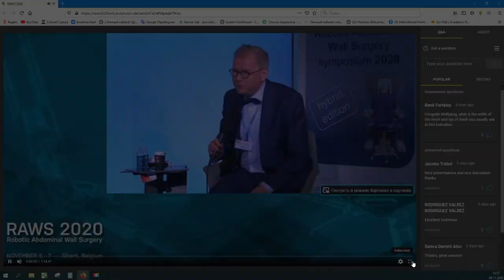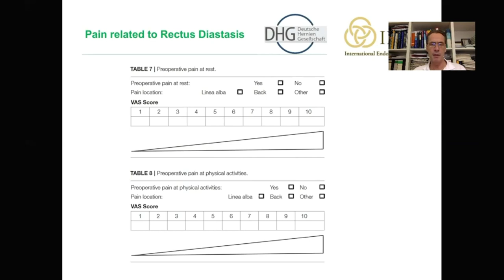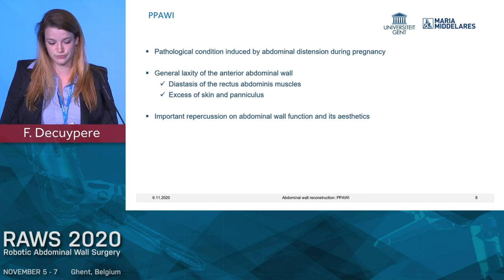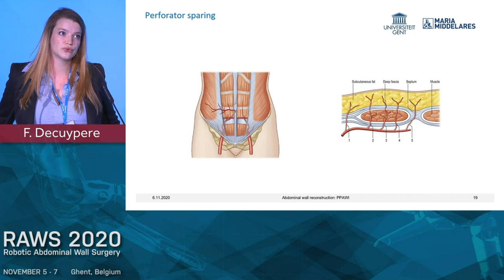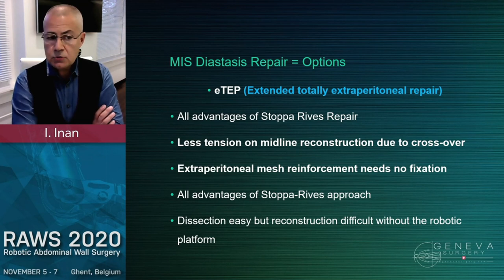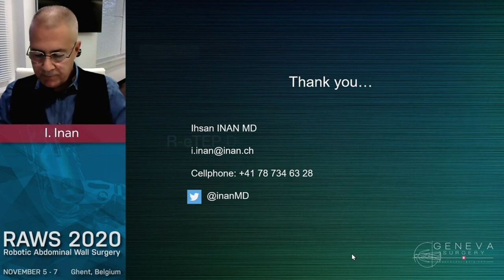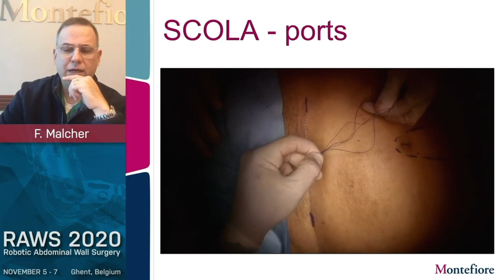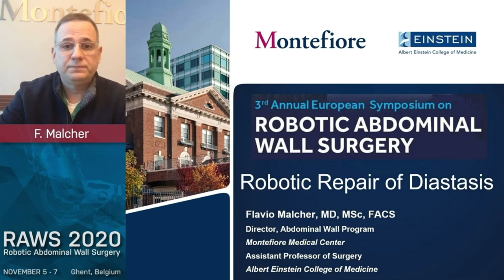Diastasis recti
Wolfgang Reinpold - Fien Decuypere - Ihsan Inan - Flavio Malcher
RAWS 2020